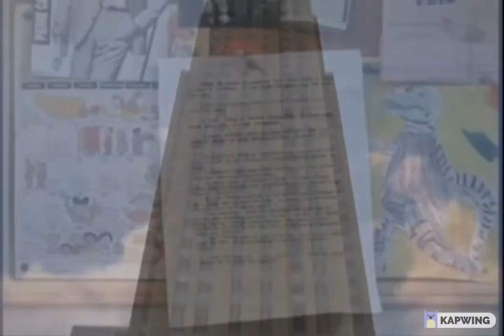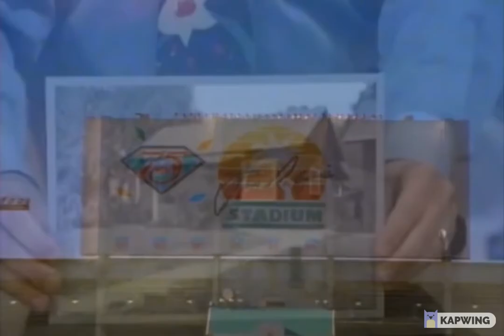Seinfeld Transitions and Home Improvement Grunts for 7 minutes uninterrupted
Yes, you read the title right